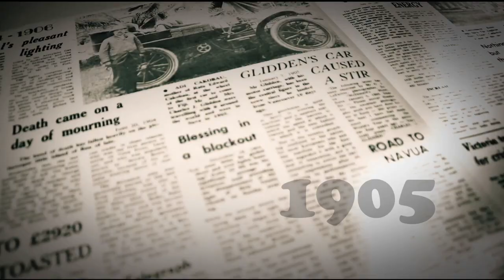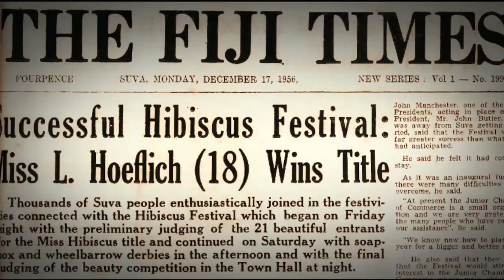EXCLUSIVE | Professor Biman Prasad Interview | 2023